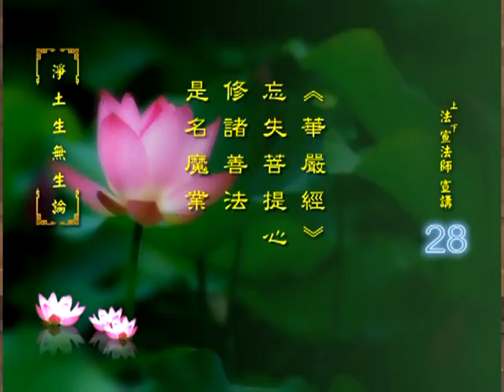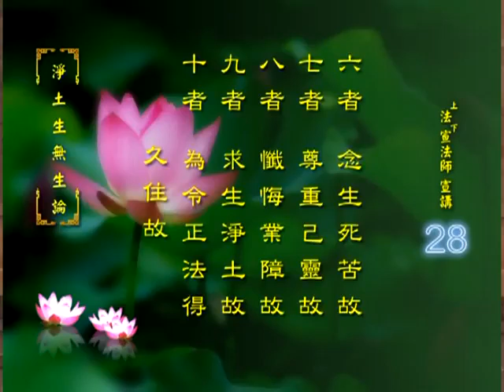净土生无生论7之 4 法宣法师